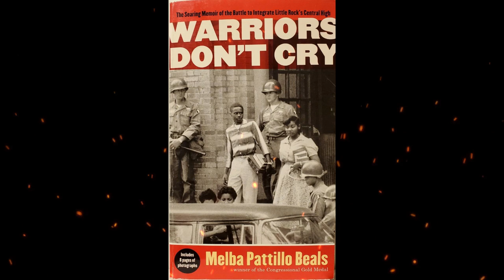Plot summary, “Warriors Don't Cry” by Melba Pattillo Beals in 9 Minutes - Book Review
"Warriors Don't Cry" is a memoir written by Melba Pattillo Beals, one of the Little Rock Nine, a group of African American students who played a pivotal role in the desegregation of public schools in the United States. The book was first published in 1994 and has since become an important work in the fields of civil rights history and memoir literature.
In the memoir, Melba Pattillo Beals recounts her experiences as a teenager attending Central High School in Little Rock, Arkansas, in 1957, following the landmark Supreme Court decision in Brown v. Board of Education, which declared segregation in public schools unconstitutional. Central High School had been an all-white institution, and the arrival of the Little Rock Nine, the first African American students to attend, marked a significant moment in the civil rights movement.
Melba's memoir provides a firsthand account of the incredible challenges and hardships she and her fellow students faced as they attempted to integrate Central High School. They encountered hostility, racism, and violence from both students and members of the community, as well as resistance from state officials and the Arkansas National Guard, which was deployed to prevent their entry.
Despite the adversity and threats, Melba and the other members of the Little Rock Nine displayed remarkable courage and determination. They endured harassment and physical abuse but continued to attend the school, making significant strides toward the desegregation of public education.
"Warriors Don't Cry" is a powerful narrative that offers insight into the personal and emotional toll of the struggle for civil rights. Melba's story, told with honesty and candor, sheds light on the strength of the human spirit in the face of hatred and discrimination. The title itself reflects the resilience and fortitude required to confront and challenge injustice.
The memoir has been widely acclaimed for its educational and historical value, as it provides a personal perspective on the desegregation of schools during a pivotal period in American history. It has been used in classrooms to teach about the civil rights movement and the importance of standing up against injustice.
Melba Pattillo Beals's "Warriors Don't Cry" serves as a testament to the bravery and determination of young people who were at the forefront of the fight for racial equality in the United States and continues to inspire readers to this day.